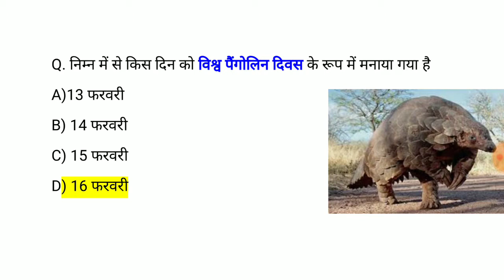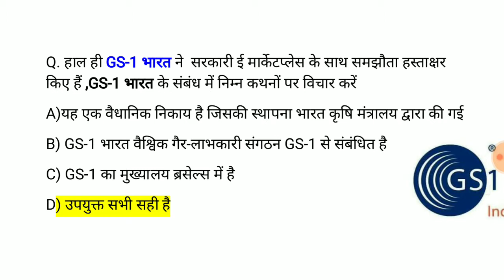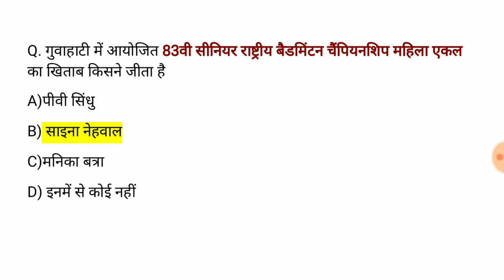lucent Current Affairs | lucent Current Affairs in hindi | lucent Gk 2019 | Study Rojgar